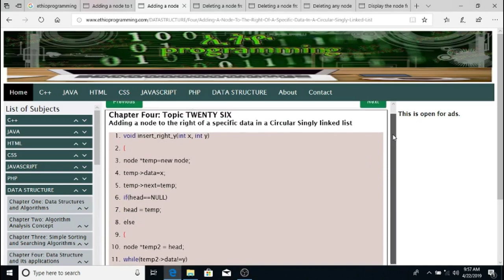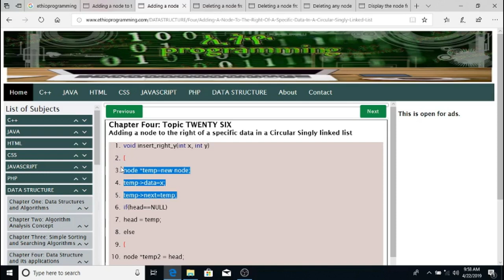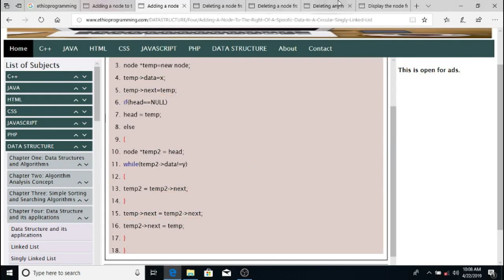#52 Circular Singly linked list Adding a node to the right of a specific data in Amharic | በአማርኛ